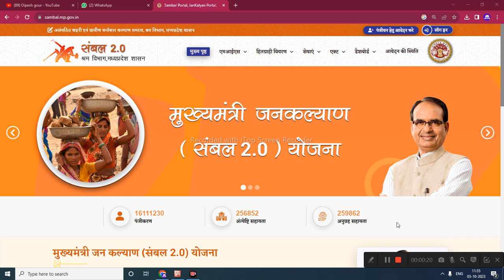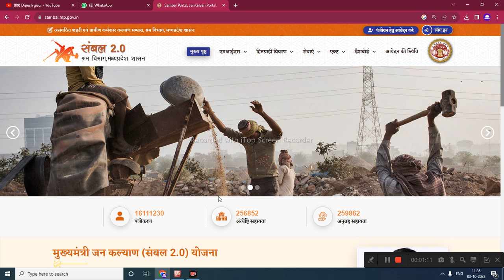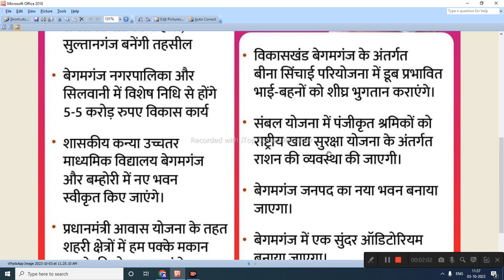शिवराज सिंह चौहान की घोषणा अब संबल कार्ड से भी मिलेगा राशन | संबल कार्ड के बेनीफिट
My others social media link follow

      😍DIPESH GOUR😍